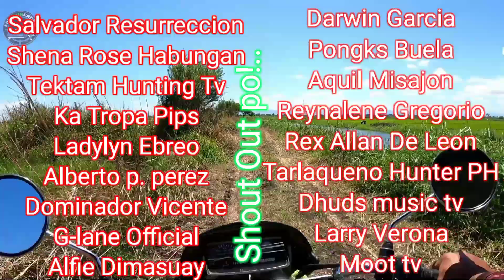SAGLIT NA ORAS LANG JACKPOT NA SA MGA DALAG AT TILAPIA /Airgun Fishing /Fishgunerong Madiskarte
Hi welcome to our channel Fishgunerong Madiskarte po.Nais ko lang po inahagi ang simple kung buhay.Pangingisd ang madalas kung libangan gamit ang airgun o Airgun Fishing Hunting at mga tutorial sa paggawa ng sima o Tiksay Dart.Ako din po ay nagaalaga ng isda sa likod bahay o Backyad Concrete Pond at mga turorial sa pag aalaga ng isda.